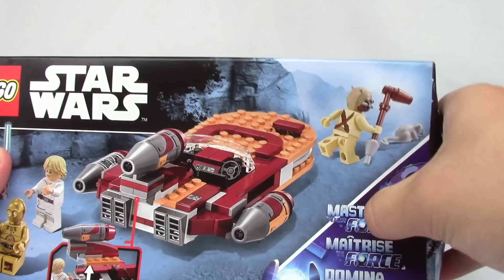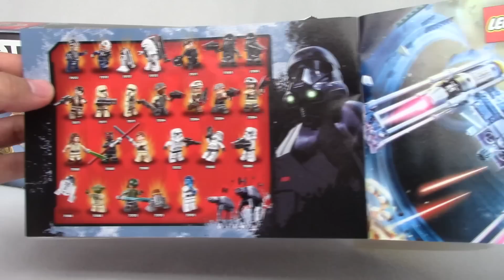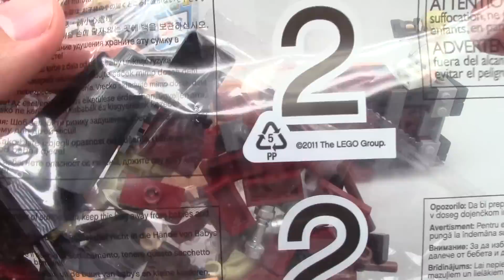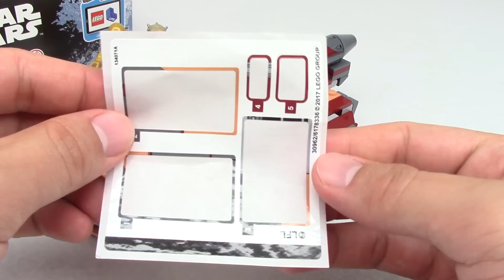LEGO Star Wars: Luke's Landspeeder 75173 - Let's Build!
Let's Build!
LEGO Star Wars:  Luke's Landspeeder 75173
$19.99

This is a great set because it's only $19.99 and gives so many great Star Wars characters. The Landspeeder is well designed too.  Good to see Star Wars sets that are more than just grey and bley.

Go in search of Ben Kenobi in Luke’s Landspeeder!

Recreate unforgettable scenes on desert-planet Tatooine, as young Luke and C-3PO go in search of mysterious hermit Ben Kenobi in his landspeeder. This iconic model features a two-minifigure open cockpit, three engines and an opening trunk to store his electrobinoculars. There’s also a Tusken Raider and womp rat to keep the action level high. Includes four minifigures plus a womp rat figure.

Includes four minifigures: Luke Skywalker, Ben Kenobi, C-3PO and a Tusken Raider, plus a womp rat figure.
Features an opening trunk, two-minifigure open cockpit and three-engine design.
Weapons include Ben’s blue Lightsaber and the Tusken Raider's bantha stick.
Accessory elements include electrobinoculars and a womp rat.
Recreate action-packed scenes from Star Wars: Episode IV A New Hope.